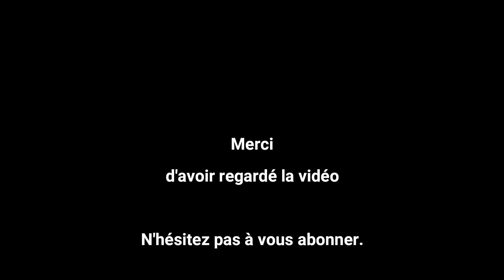[ TUTORIEL ] COMMENT DESSINER LA FOURRURE D'UN SPITZ - DEBUTANT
Hello les amis, dans ce tutoriel  je vous montre comment dessiner la fourrure d'un Spitz étape par étape . Tutoriel pour débutant .

🎨 Matériels :
- Crayon papier
- Gomme
- Crayons couleurs Prismacolor
- Papier Bristol extra lisse

Tutoriel débutant pour apprendre à dessiner étape par étape un chien type Spitz